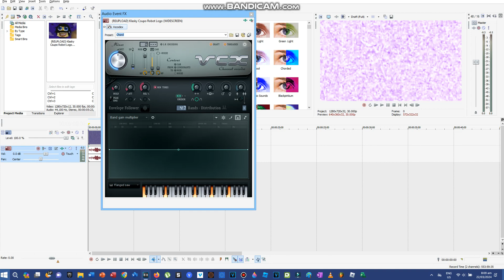How To Make BlueBerryPurpleFlangedSawChorded